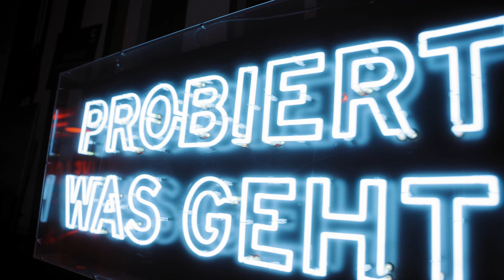It was a blast: DigitalX Recap! 🔥🎉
Letzte Woche durften wir euch zur DigitalX2022 im congstar Brandhouse im Kölner Grünfeld begrüßen. 😍

Neben zahlreichen Networking-Möglichkeiten, gab es viele weitere coole Aktionen wie digitales Live-Zeichnen mit @daliahmorenaa, einen Fotografie Workshop mit @paul_sydow, Pro-Tipps vom @fcstpauli.efootball Team, eine Live-Aufnahme unseres Podcasts FAIRsprochen (Link in Bio), Live-Musik von @benjrose8864 und DJane Nica Camello & Vieles mehr!

DANKE an alle, die dabei waren und ganz besonders an unseren Partner @TeufelAudio, der uns mit mega Lautsprechern ausgestattet hat. 🖤